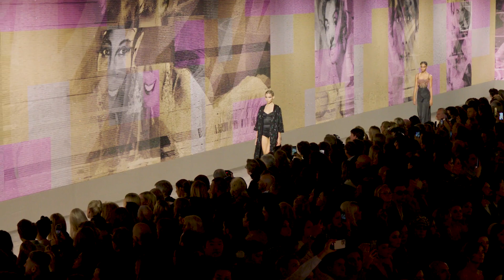【Christian Dior】Paris｜S/S 2023 Haute Couture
【Christian Dior】
Paris｜S/S 2023 Haute Couture
身着液态银色流苏长裙的复古名伶们摇曳而出，搭配细腻的天鹅绒外套，或是身披淡金色雕花廓型大衣，妥妥的一副“Christian Dior女孩追求干净、高级”的时装态度，灵感来源正是非裔美籍传奇歌手Josephine Baker，摩登且优雅，举手投足之间时刻散发魅力。